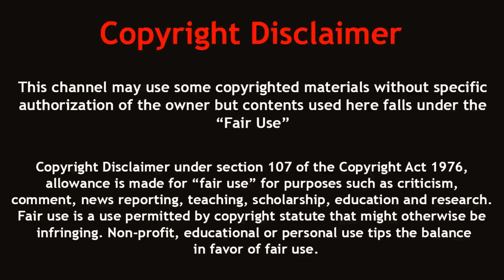পৃথিবীর সবচেয়ে বড় ব্যাঙ | World's biggest frog Goliath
সবচেয়ে বড় ব্যাঙ | World's biggest frog Goliath